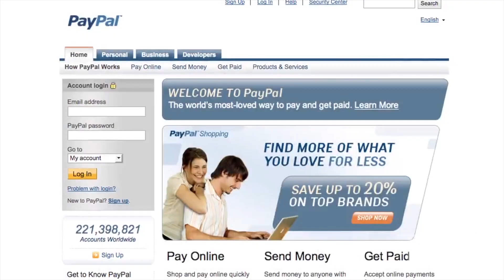2013 USC Viterbi Awards: Elon Musk Tribute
USC Viterbi School of Engineering honors Elon Musk with the Daniel J. Epstein Engineering Management Award.